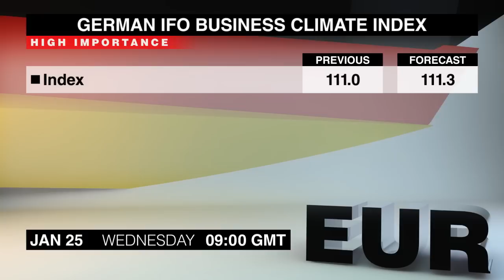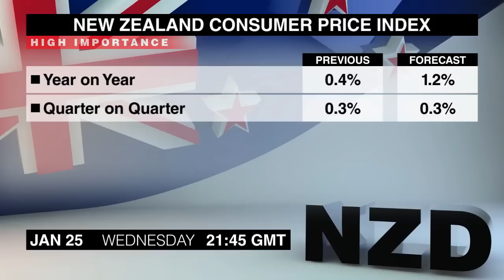经济日历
您正在收看的是1月25号星期三的经济日历，下面是将要发布的是重要新闻纲要。